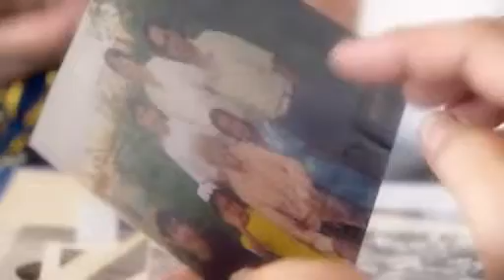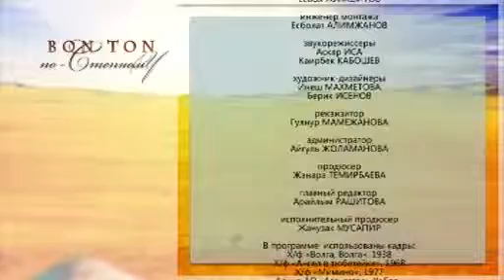"Bon ton по-степному" - 04.04.15